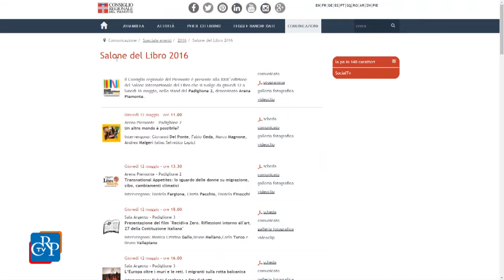Successo al Salone del Libro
Si è chiusa la 29ma edizione del Salone del libro. Sono stati circa 2mila gli spettatori che hanno assistito ai numerosi eventi organizzati dal Consiglio regionale in Arena Piemonte, Sala Argento e Sala Arancio. Qualche migliaia di visitatori ha fatto tappa allo stand istituzionale per chiedere informazioni sulle numerose attività dell’ente e le iniziative culturali e per consultare le pubblicazioni in distribuzione. Chi non è riuscito a partecipare a qualche incontro organizzato dal Consiglio regionale può consultare la pagina dello speciale dove troverà i comunicati di ogni appuntamento, le gallerie fotografiche e alcuni brevi filmati.